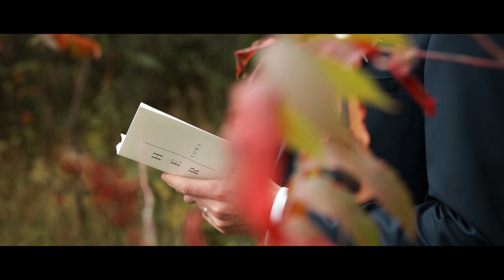Ally & Tanner's Rustic Wedding | Hamburg, MN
The Maid of Honor eloquently captured the essence of Ally and Tanner's love story in her speech: "a colorblind engineer, with terrible eyesight, fell in love with an artist who hates math." The couple tied the knot in a picturesque ceremony held at the bride's family's rustic venue, surrounded by their nearest and dearest. The day was filled with love and joy, marking the start of a beautiful journey for Ally and Tanner

Are you engaged, we're here to help! We would love to be your wedding videographer in Minnesota, the Midwest, and Beyond!